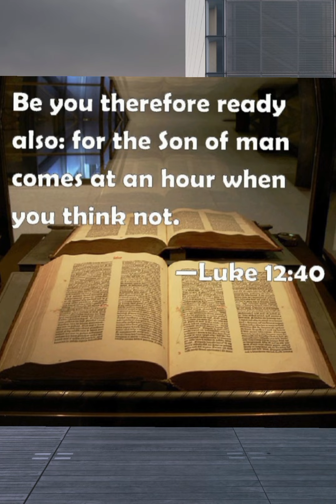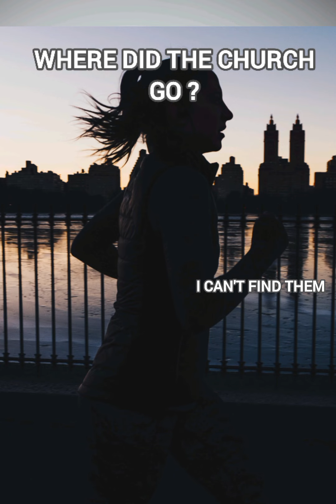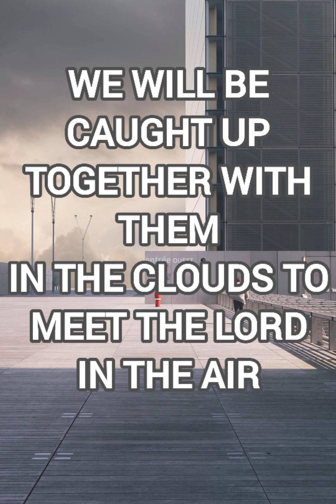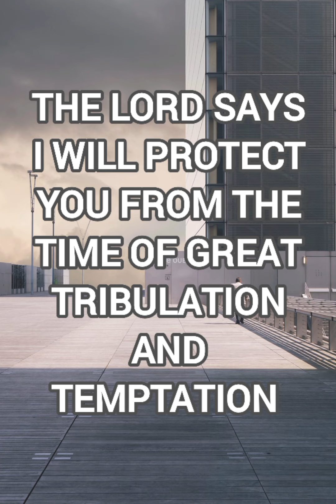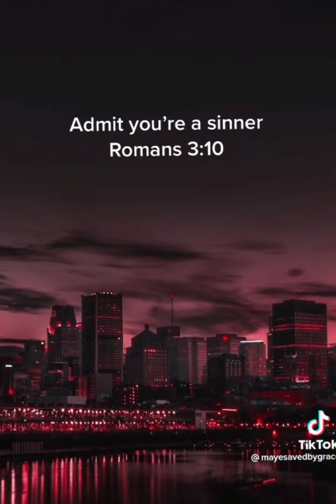Where is Everyone?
What will you do when the Church is gone?